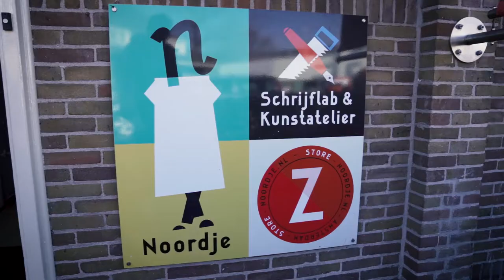Marjolein Moorman van PvdA Amsterdam op Gelijke kansen tour in Amsterdam Noord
PvdA Amsterdam lijsttrekker Marjolein Moorman ging samen met Gerdi Verbeet, Lara Wolters, Lodewijk Asscher en vele andere PvdA'ers op GelijkeKansentour in Amsterdam-Noord. Ze gingen langs bij het Leerorkest, Noordje, het Leefkringhuis en de Weggeefwinkel. Stuk voor stuk initiatieven waar Amsterdammers zich inzetten voor een ander 🥰

Stem 16 maart voor gelijke kansen, stem 16 maart op de Partij van de Arbeid! 🌹💪